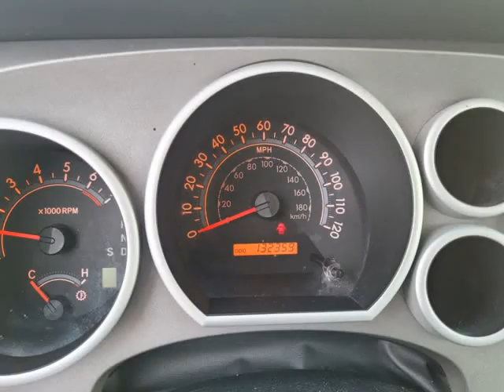2011 Toyota Tundra 2WD Truck Dbl 4.6L V8 6-Spd AT (Garland, Texas)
Dallas Car Boys
2929 S Garland Ave
Garland